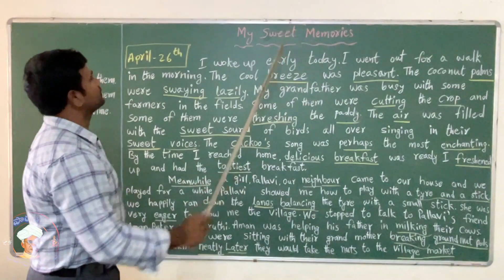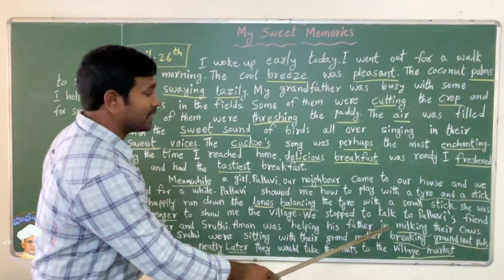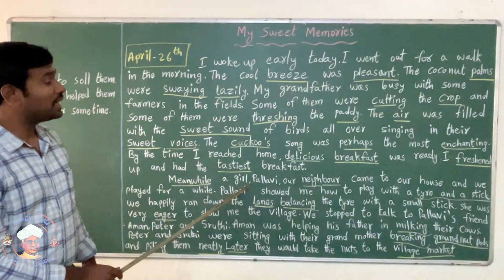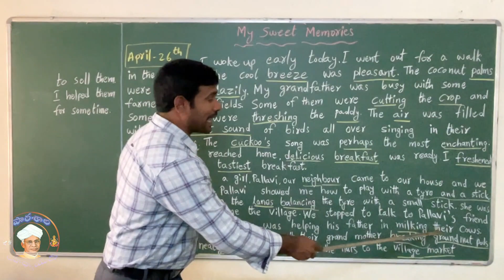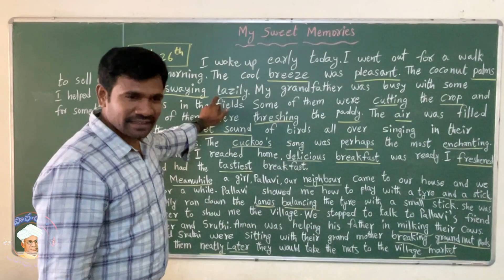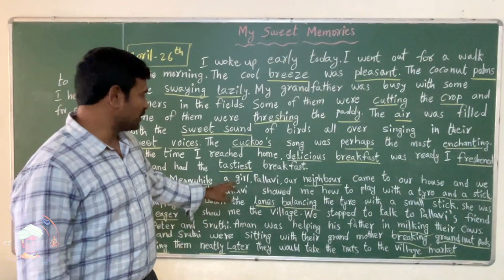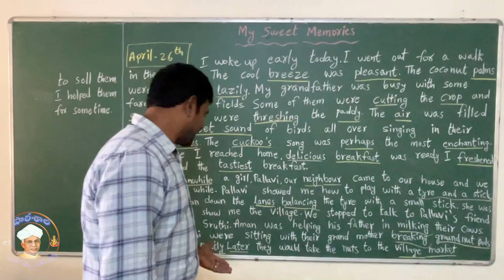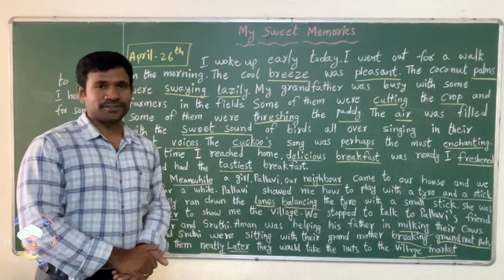My sweet memories ||Class-5||English||chapter-2||Part-3|| 5th class@patasala-cmp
My sweet memories  part1

My sweet memories part2

My sweet memories part 3.

My sweet memories part 4